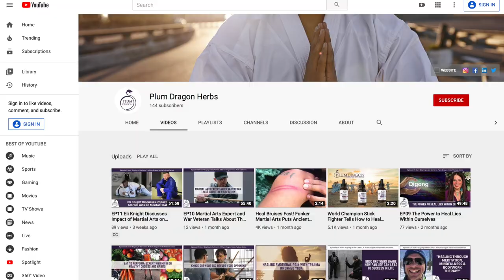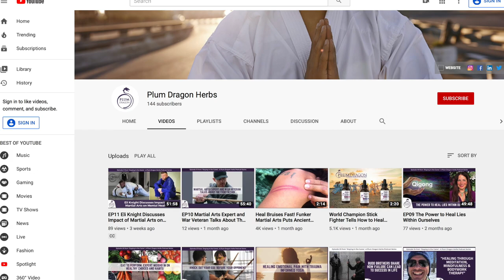EP15 8 Tips for Staying in the Game and Getting Better At Anything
Master Jeff Webb, 6th Degree, is the chief instructor of the National Ving Tsun Organization (NVTO). A former private student of Grandmaster Leung Ting, Dai-Sifu Webb has studied martial arts for over 37 years in the USA, Europe and also in Hong Kong. A veteran of the US Airforce, Dai-Sifu Jeff is based in Austin, Texas where he instructs martial arts, defensive tactics and firearms. A sought after instructor, he has been popular on the national seminar circuit for more than 20 years. He has authored a number of articles over the years in addition to his recent book, The Empty Cup, which is geared towards helping martial arts students “stay in the game.”
“It's all about the number of repetitions that need to be done to get you to where you need to be. And nothing stops you from doing that except your own mindset.”

Show Notes:
0:13 An introduction to Sifu Jeff and a little about his side jobs as a safety officer at a gun range, an NRA certified instructor on rifle, pistol and shotgun, and a licensed-to-carry instructor.
5:35  Doing seminars for the Ving Tsun seminar association as a high-level instructor
7:45  Has a unique perspective on Ving Tsun, combining several styles including both European and Asian influence.
11:50 Kung Fu is a numbers game; repetition is what makes you better than someone else in the class. There’s no way around doing the hard work.
16:00 Flexibility, strength and reflexes can improve with kung fu training. Mental, spiritual and emotional benefits are found in training too.
20:23 By following a pattern of discipline, you develop self-discipline that carries to other parts of your life.
21:45  Sifu Jeff discusses the 3 A’s: Attendance, Ability and Attitude.
24:10 Discusses his book The Empty Cup.  You have to be open to receiving advice in order to learn from wise people.
30:20 The learning should never stop.
35:30 One of the most important things you can learn is that sometimes you lose and what really matters is how you handle it.

“But, hey, everyone gets beat or defeated or they lose something somewhere at some time in their life. It's how you handle that is what makes the difference.”

Summary of Dai-Sifu Jeff’s Training Tips:
Repetition is key.  Doing something over and over will help you to improve more than being big or strong.
When you start something, see it through. The beginning is always hard, but stick with it.
Do the work.  We don’t always feel like training, but afterwards we feel better.
Attendance is key. You have to show up for the game.
Attitude is the most important component of staying in the game.
Always be ready and open to learning. Dai-Sifu Jeff says to all students, "Be open minded….Come in open to anything because if you come in with a closed mind, you're automatically blocking out information and knowledge that could be useful to you."
Be humble. The more advanced you get, the more humble you should be.
Accept that sometimes you will lose.  It’s how you handle it that determines the type of person you will be.

How did you like this episode? We’d love to continue the discussion with you.  Share your comments and takeaways below.